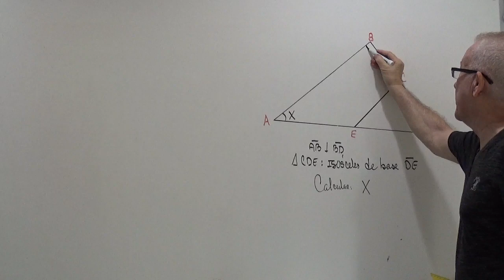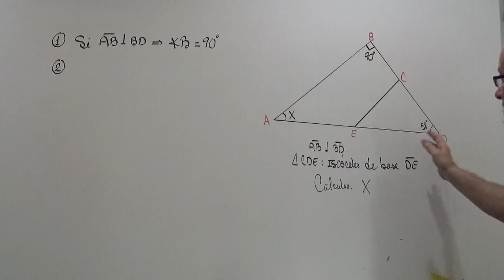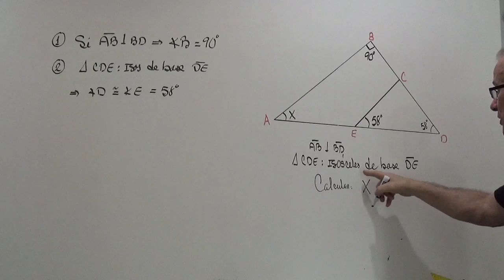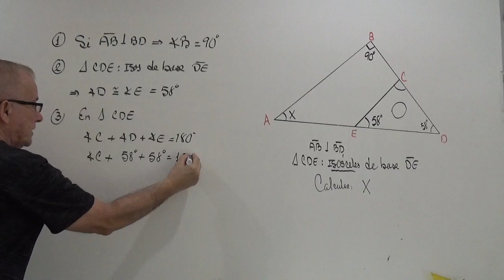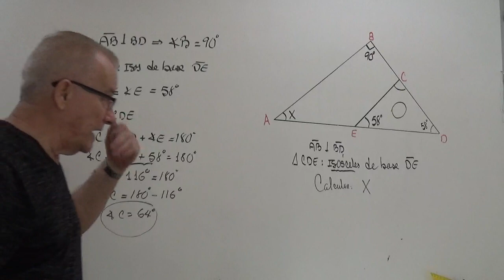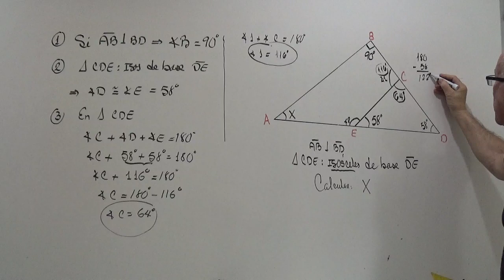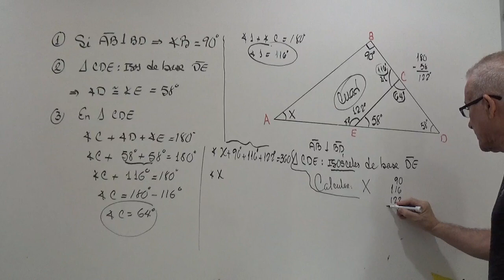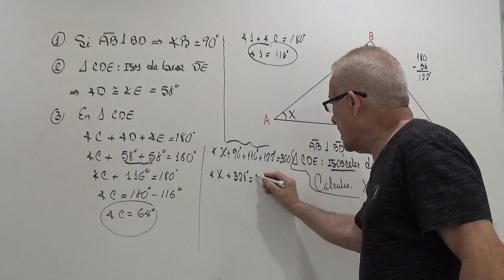CALCULO DE ANGULOS.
CALCULO DE ANGULOS EN TRIANGULOS.